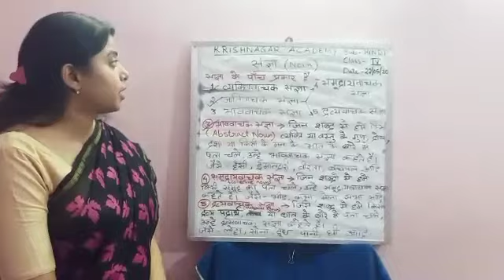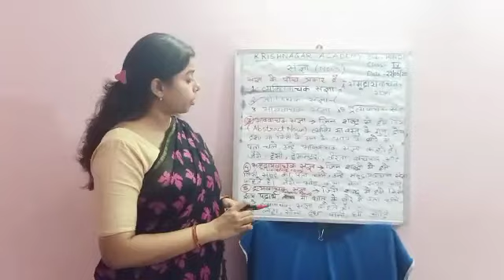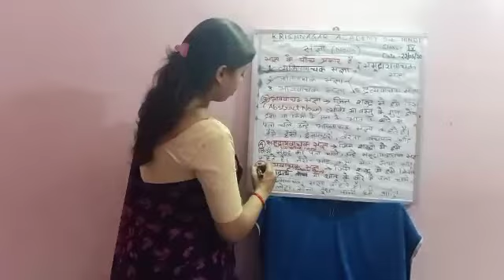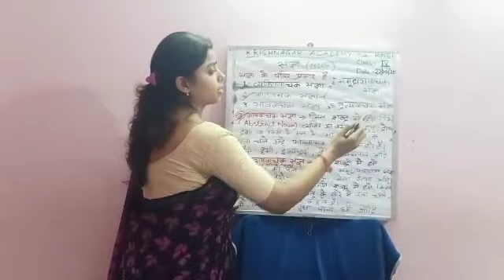Class IV Second Language Hindi Vyakarn Sangya Part II